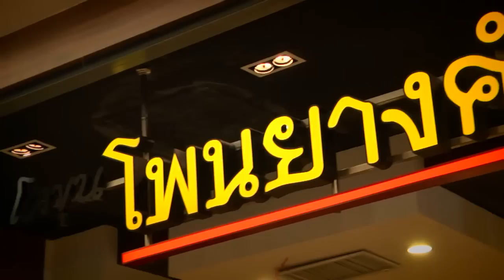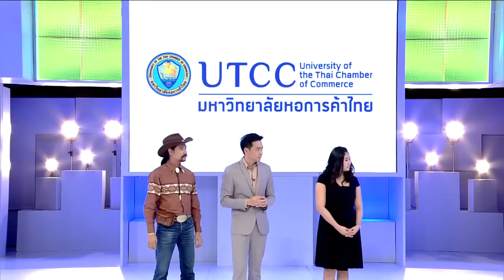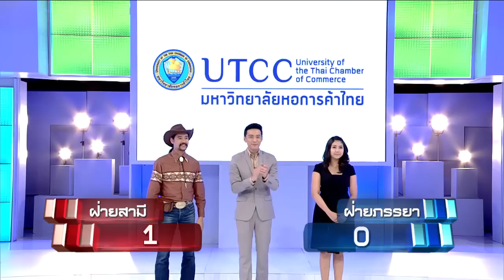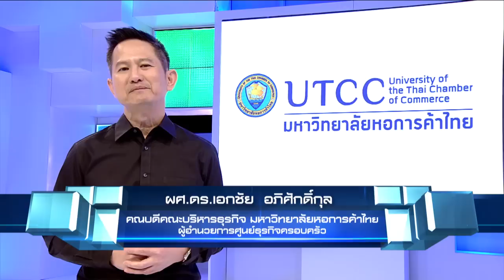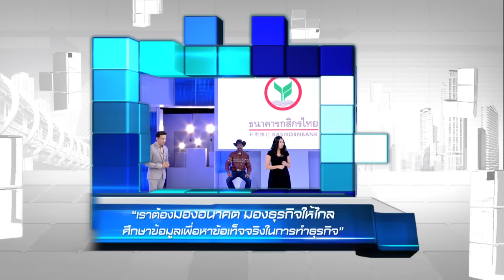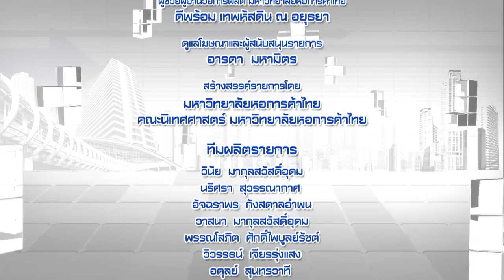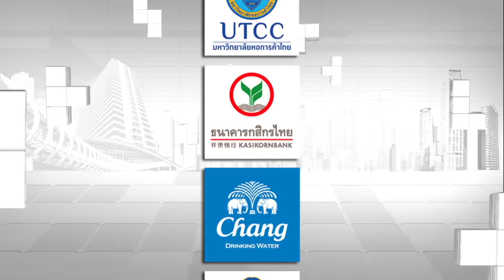The Family Business EP3 ธุรกิจเนื้อย่างโพนยางคำ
รายการ The Family Business เปิดความคิดธุรกิจครอบครัว อำนวยการผลิตโดย มหาวิทยาลัยหอการค้าไทย มหาวิทยาลัยชั้นนำด้านธุรกิจ